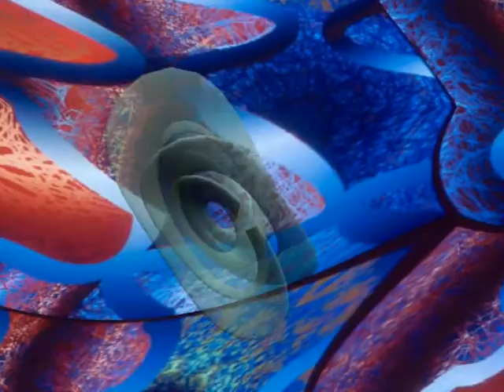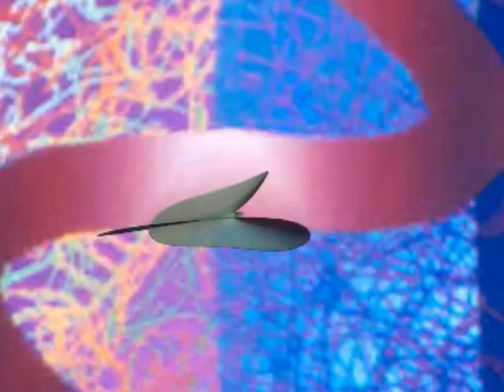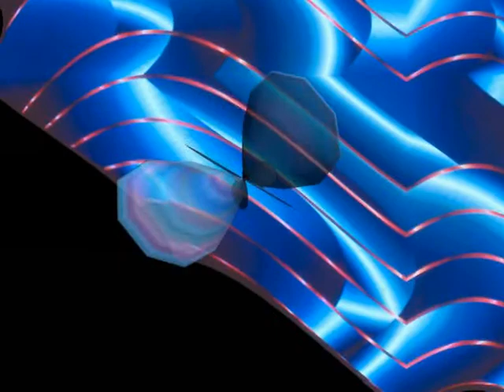cosa nostra 2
cortronico astratto tridimensionale nel formato mono, finito nel mese di maggio 2007, con la musica del quartetto sardo d'azione (boy-casula-frigo-pegna)